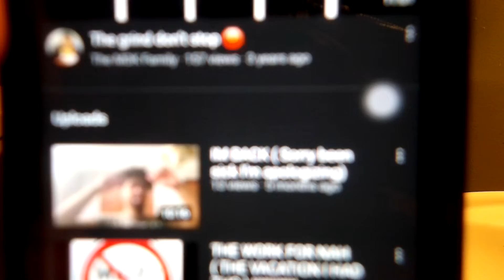Welcome (LONG TIME NO SEE)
Hey YouTube I know I been going and to all my fans I apologies and that I know I haven't been on here and its just somethings I been doing and I been focusing on other things and I'm sorry to my fans to my supports and I will try to be on here as much as possibly and I know I have a dream to focus on which is this and yeah i just let the unknow distracted me.

by the way how was your new years hope in enjoy with family and had and doing big things this year.

i have things to show and i cant wait show next videos suprising you guys the new and improved of me so yeah

and i love yall